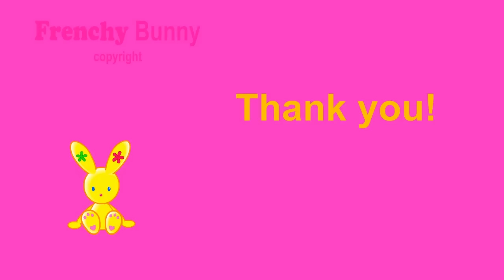Country/folk music - Susan Levine - 1000 Open Doors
Frenchy Bunny likes: Susan Levine - 1000 Open Doors
Available on eMusic, Itunes, please see link on the right of this page
 Country/folk  song with guitar

Songwriter Susan Levine draws stories from the roadside of a life full of contrasts.   A traveler, a waitress in Santa Fe, an actress in New York, a Harvard graduate, a music therapist, a mother, Susan chronicles the emotional and physical landscapes of the in-between --- the haves and have-nots, the loved and the abandoned, the sad but hopeful.  A finalist in the 2008 Kerrville Folk Festival New Folk Competition, the 2005 International Songwriting Competition, the 2004 Rocky Mountain Folks Fest, the 2004 Rose Garden Coffeehouse Performing Songwriter Competition, and the 2002 Falcon Ridge Folk Festival Emerging Artist Competition, she is described by Marilyn Rea Beyer (WUMB Folk Radio) as "a smart writer with a warm voice that can send chills down your spine."